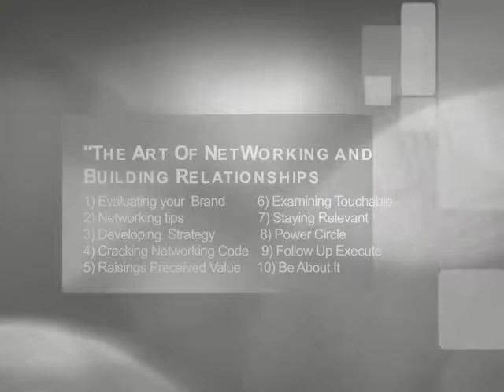The Art Of NetWorking Full Seminar by Lance Robertson